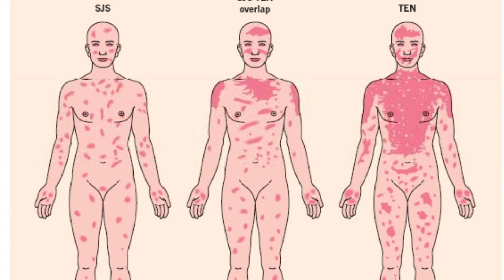Steven Johnson Sendromu Nedir ? Tedavisi, Belirtileri, Hakkında Her Şey